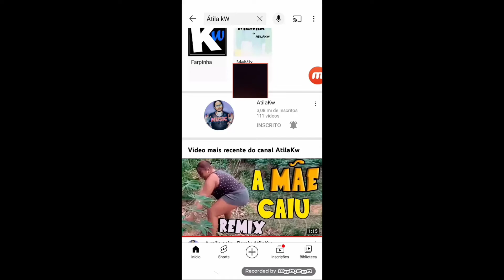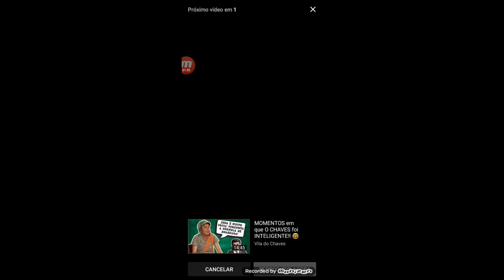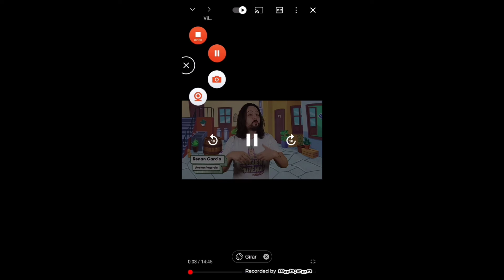reagindo. Átila kW